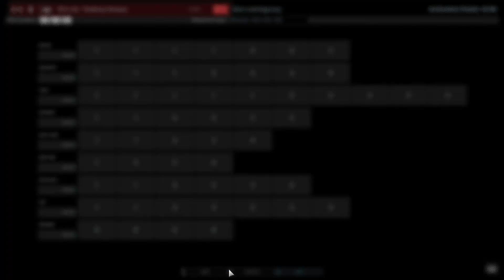Rewanż AK vs Fallschirmjäger | Steel Division 2 gameplay po Polsku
Witajcie, kolejny odcinek i kolejna przygoda.
Dzisiaj rozegramy sobie rewanż AK vs Fallschirmjäger
A więc zapraszam do oglądania.

🔊 Discord Playergency. Grupa multigamingowa zrzeszająca graczy. Jeśli szukasz kompana do wspólnej gry, dołącz do Playergency!